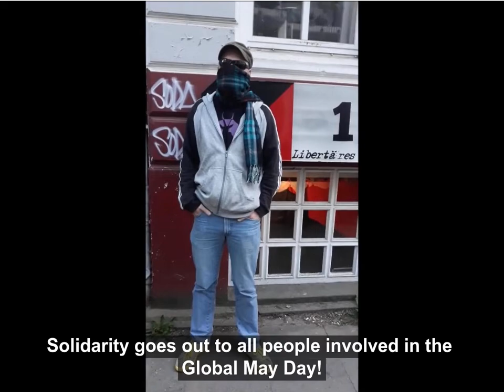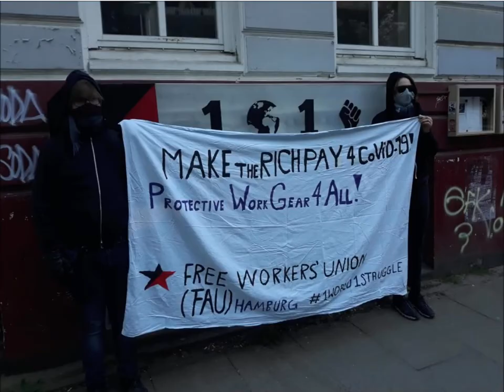FAU Hamburg Global May Day Solidarity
Workers organized with the Free Workers' Union (FAU) Hamburg made this video as part of the Global May Day 2020 coordinations.
Solidarity is our weapon!